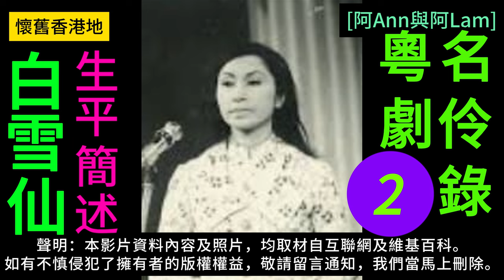白雪仙 02 梨園舊事 粵曲 粵劇 粵語長片 香港回憶 昔日香港 60s香港 老香港 唐涤生 chineseopera [阿Ann與阿Lam]